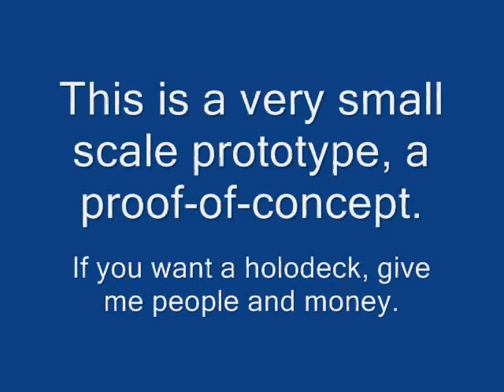Water-based Volumetric Projector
Here's a video based on one of my patents, granted not too long ago. It's just the proof of concept for the patent, not the final prototype.